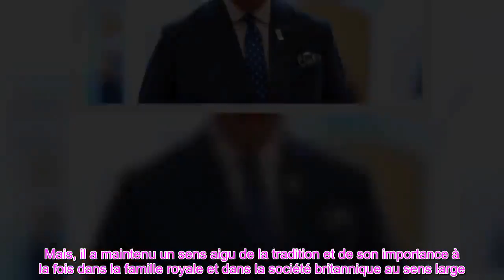👑Le prince Charles s'en tenant à la tradition royale William et Kate abandonnés